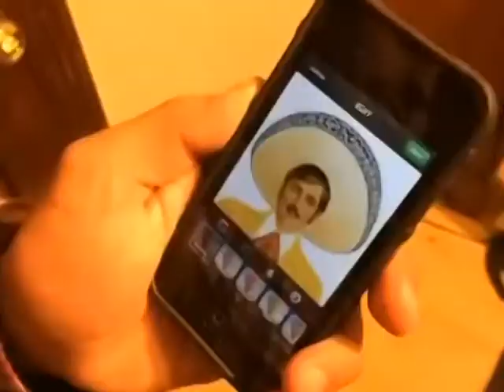A6 Steven Robertson